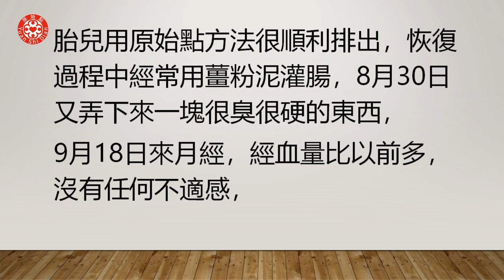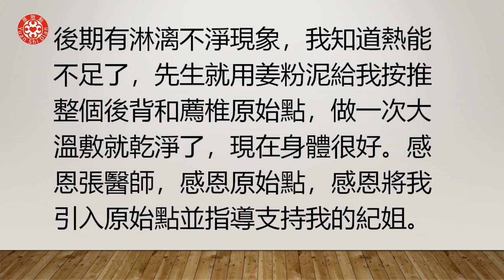順利排出死胎案例